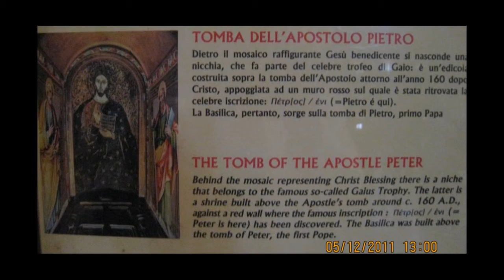Agarwood Channel - Churches - Saint's Peter Basilica.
Saint Peter's Basilica.
The Papal Basilica of Saint Peter in the Vatican (Italian: Basilica Papale di San Pietro in Vaticano), or simply Saint Peter's Basilica (Latin: Basilica Sancti Petri), is a church built in the Renaissance style located in Vatican City, the papal enclave that is within the city of Rome. It was initially planned by Pope Nicholas V and then Pope Julius II to replace the aging Old St. Peter's Basilica, which was built in the 4th century by Roman emperor Constantine the Great. Construction of the present basilica began on 18 April 1506 and was completed on 18 November 1626.[2]

Feel free to download any videos in this channel.
The content in the video is for reference purpose only.

Indepent travel consultant service:
50 USD per 45 minutes with unlimited questions.

Doan Ngoc Hanh - Account Number: 41422589 - Asia Commercial Bank - Ho Chi Minh City Branch - Swiftcode: ASCBVNVX.